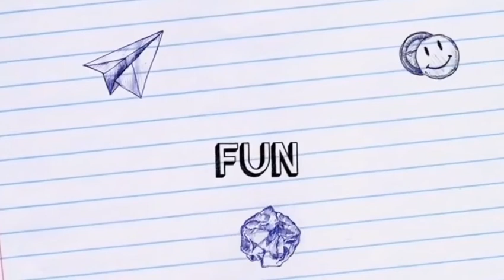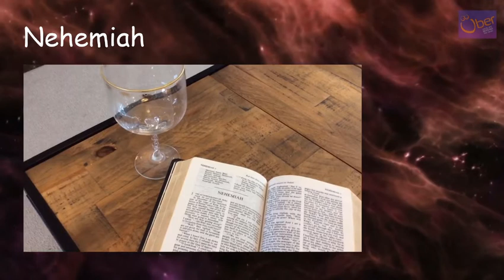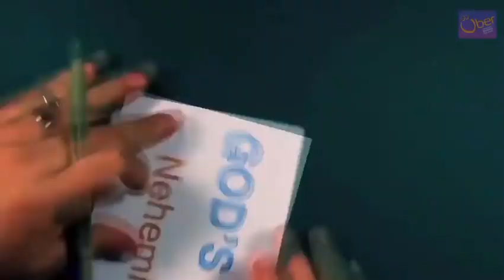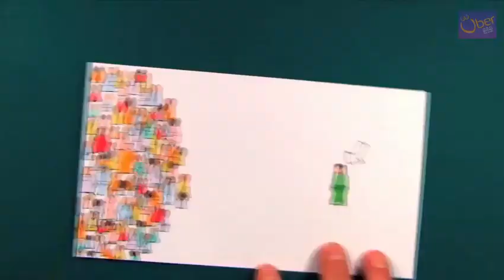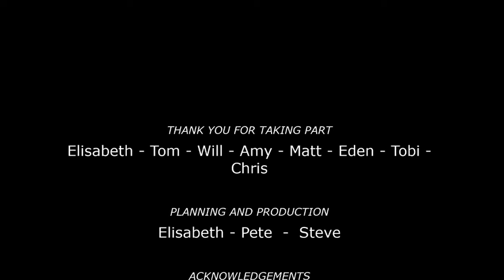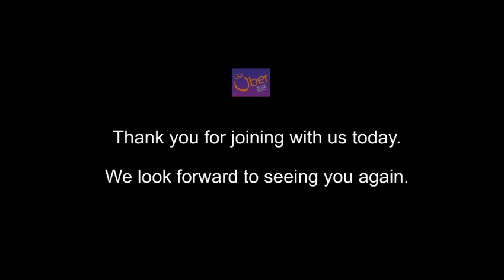Uber || Above and Beyond the Usual! || 21 February 2021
Join our children's work team, Uber, for a fun morning learning all about Jesus!

You can find an activity sheet for your children to complete during the service available here:

Our main Sunday service will follow afterwards at 10:30am on our YouTube channel.